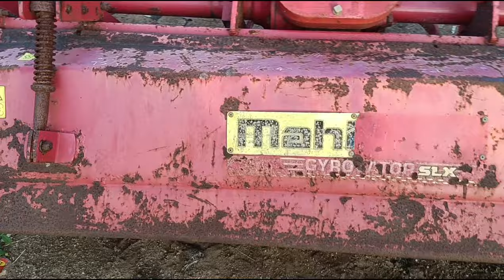శక్తిమాన్ 36 రోటవేటర్ 45000## మహీంద్రా 42 రోటవేటర్లు 45000 lo price## siri## agros## 2nd rotavat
2nd mahindria 2016 models 45000/ shathiman 36 belds 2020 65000/  ## siri## agros##